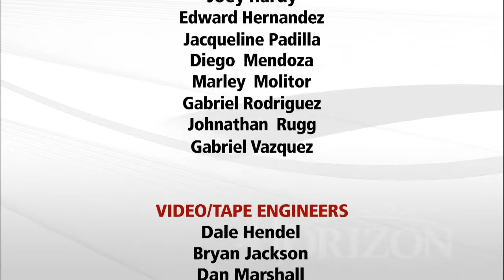Journalists’ Roundtable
Join us as reporters bring us up to date on the latest news in the Journalists’ Roundtable.